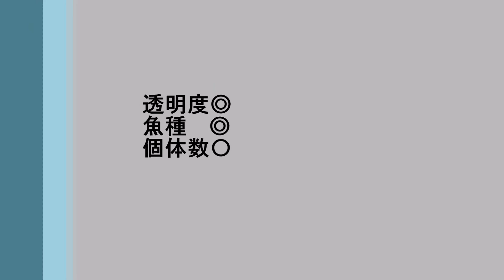瀬底ビーチ シュノーケリング ２０１８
動画の日付が間違っているのはカメラの不具合によるものです。
動画の透明度は水深と日照で変わります。